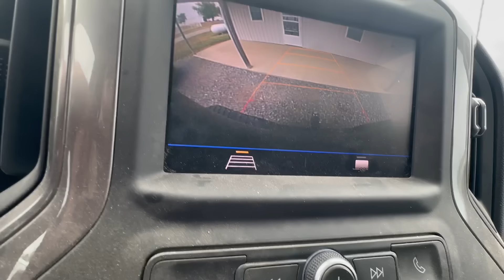I Bought Windows From An Amish Guy!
I didn’t mean to offend the Amish man that’s building my cabinets. Today I go and pick up windows for the abandoned house and go and try to barter with an Amish cabinet making.